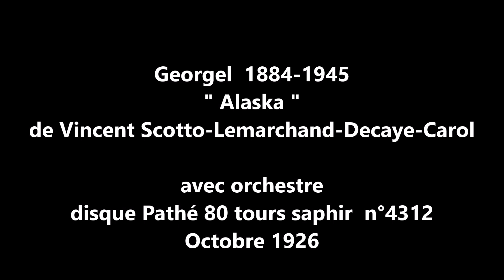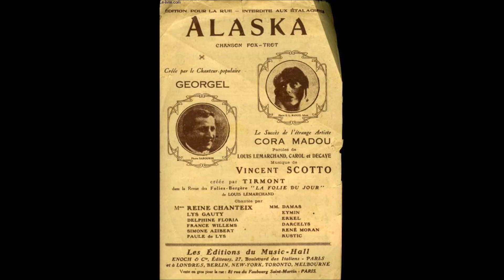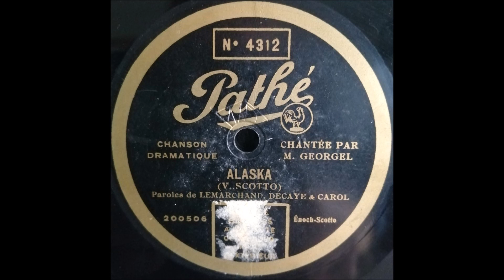Georgel " Alaska " version Pathé 1926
Georgel    " Alaska " de Scotto-Lemarchand-Decaye-Carol
avec orchestre
disque 80 tours Pathé saphir n°4312 d'Octobre 1926